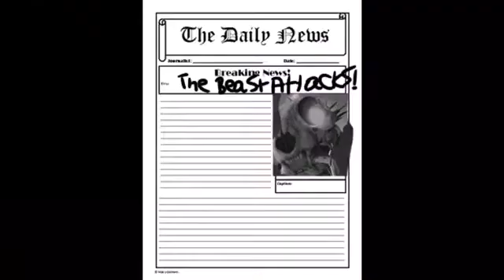YTP: Spiderman And Raven 7 part 2